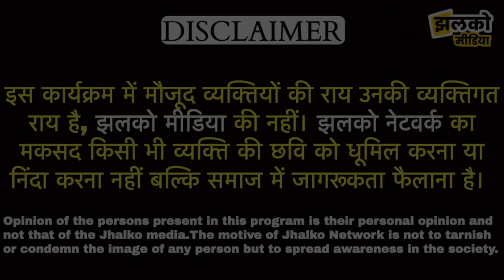Delhi के Rohini में भूख से तड़प रही गाय कूड़ा खाने को मजबूर 😔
Produced By: Jhalko Delhi
Edited By:  Devender
Reported By : Himanshu
Cameraman : Sonal